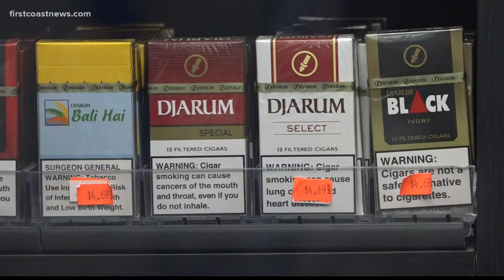Smokers prioritized for the COVID-19 vaccine, here's why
The CDC puts smokers with the groups who are at higher risk for severe COVID-19 symptoms.